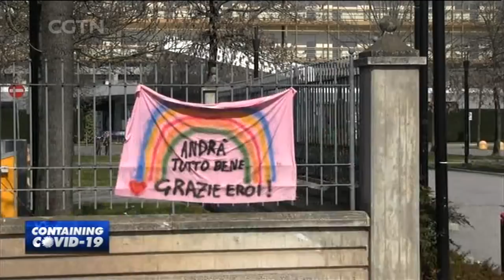China sharing coronavirus experience, knowledge with other countries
As the COVID-19 situation escalates, there is a huge sense of shock globally at just how impressively China managed to contain the epidemic. Other countries are eager to learn from China's experiences both good and bad.